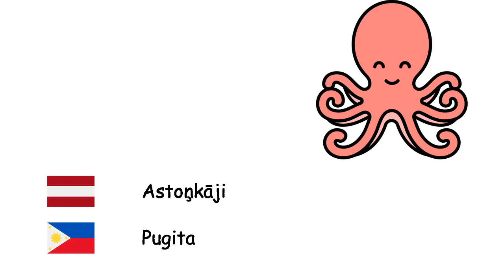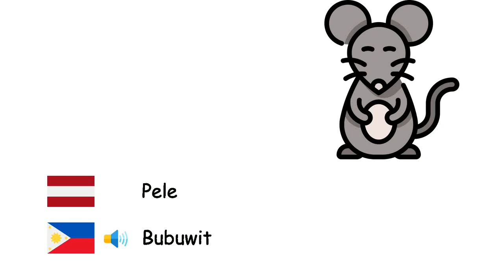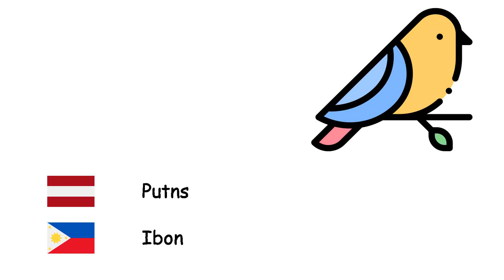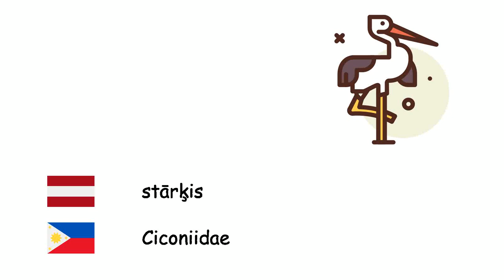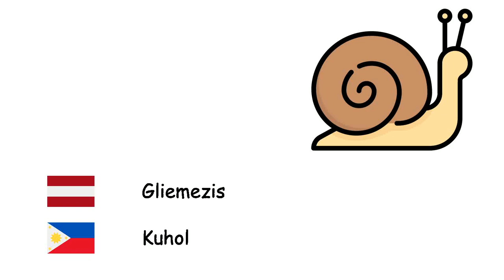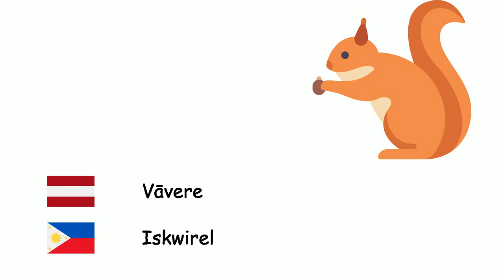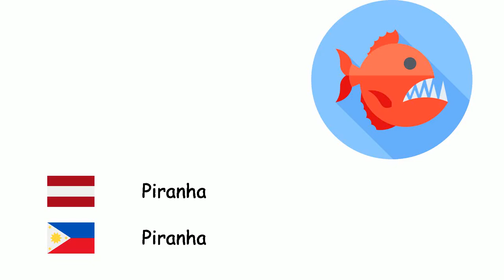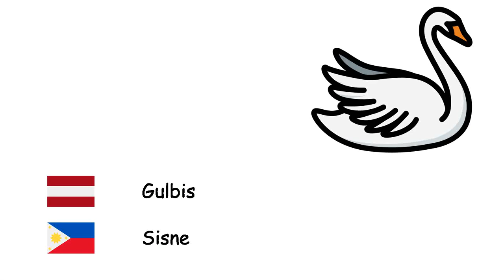Dzīvnieki (Filipīniešu valoda) (lv-tl)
Fone TV
lv-tl-1
Mga hayop (Wikang Filipino)
Astoņkāji - Pugita
Bite - Bubuyog
Lauva - Leon
Zirgs - Kabayo
Lācis - Oso
Zivis - Isda
Pūce - Kuwago
Bullis - Toro
Kamielis - Kamelyo
Cūka - Baboy
Ēzelis - Asno
Pele - Bubuwit
Zilonis - Gadya
Mūku roņi - Selyo ng monghe
Degunradzis - Rinosero
Briedis - Usa
Govs - Baka
Ķengurs - Kanggaro
Tīģeris - Tigre
Bruņurupucis - Pagong
Skudru dzimta - Langgam
Kaza - Kambing
kat - Pusa
Tauriņš - Paruparo
Aita - Tupa
Haizivs - Pating
Suns - Aso
Varde - Palaka
Vilks - Lobo
Putns - Ibon
Pērtiķis - Unggoy
Pīle - Bibi
zirneklis - Gagamba
Panda - Ailuropoda melanoleuca
Papagailis - Pikoy
Pingvīns - Penguino
Trusītis - Kuneho
Mājas vista - Manok
Lapsa - Soro
Krokodils - Buwaya
Čūska - Ahas
Delfīns - Lumba-lumba
Zebra - Sebra
Žirafe - Dyirap
Sikspārnis - Paniki
Skunkss - Skunk
Ezītis - Parkupino
Gepards - Acinonyx jubatus
Hiēna - Hyaenidae
stārķis - Ciconiidae
Dinozaurs - Dinosauro
Tārps - Uod
Krabis - Brachyura
Skorpions - Alakdan
valis - Balyena
Šimpanze - Chimpanzee
Orangutāns - Orangutan
Gorilla - Gorilya
Ķirzaka - Butiki
Hameleons - Hunyango
Jūras zirdziņš - Kabayo-kabayohan
Lasis - Salmon
Muša - Langaw
Moskīts - Lamok
Gliemezis - Kuhol
Simtkājis - Alupihan
Kanārijputniņš - Kanaryo
Ērglis - Agila
Zvirbulis - Pipit
Vārna - Uwak
Strauss - Ostrik
Pāvs - Paboreal
Nīlzirgs - Hipopotamus
Pīļknābis - Platypus
Pelikāns - Pagala
Vāvere - Iskwirel
Polārlācis - Ursus maritimus
Dzenis - Picidae
Jūras zvaigzne - Asteroidea
Medūzas - Dikya
Gliemene - Tahong
Surikats - Meerkat
Koala - Phascolarctos cinereus
Slinķis - Folivora
Omārs - Ulang
Piranha - Piranha
kāpurs - Higad
Leopards - Leopardo
Mamuts - Mammuthus
Pantera - Panter
Dēle - Linta
Ūdrs - Lutrinae
Cauna - Marten
Kaija - Tagak
Flamingi - Plamengko
Sienāzis - Tipaklong
Bebrs - Kastor
Antilope - Antilope
Šakālis - Tsakal
Naktstauriņi - Gamugamo
Gliemezis - lintang-kati
grifs - Buwitre
Iguāna - Bayawak
Jūras eži - Salungo
Jaguārs - Panthera onca
Pangolīns - Panggolin
Zobenzivs - Xiphias gladius
Gulbis - Sisne
Tītari - Pabo